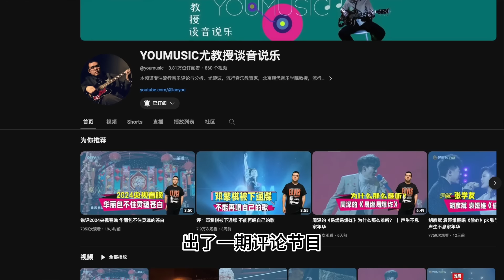锐评央视春晚 涉侵权 被禁播